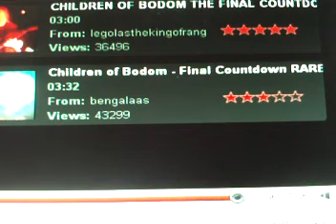Red and Black feudal system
You are free to be a slave.